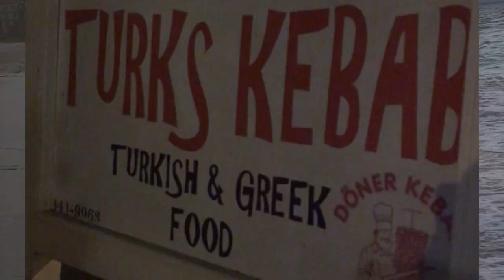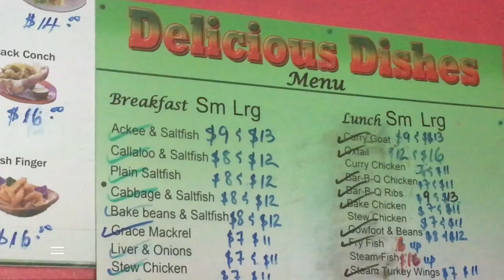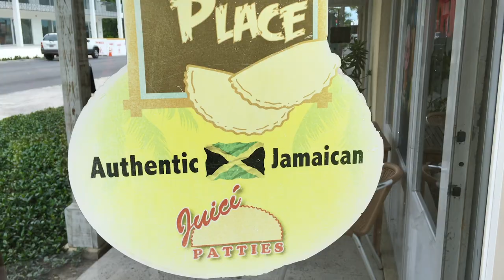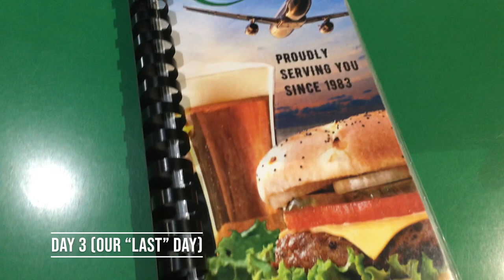TURKS & CAICOS | Our flight also got cancelled! Here’s what they did! || The 20-Something Experience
THANKS A MILLION TO EVERYONE WHO MADE THIS TRIP UNFORGETTABLE !

Tips:
1. SAVE SAVE SAVE. The country surprisingly uses the common U.S. Dollar. And keep in mind each purchase is subjected to an additional 12% Tax fee.
2. Before you lose service, PLEASE DOWNLOAD AN OFF LINE MAP BEFORE YOUR TRIP!  I recommend downloading a map of the island from GoogleMaps or MapsMe.
3. HAVE FUN! And do not leave without trying fried conch 😋